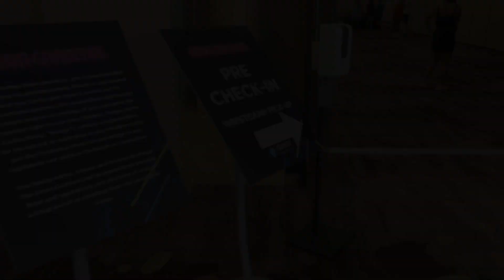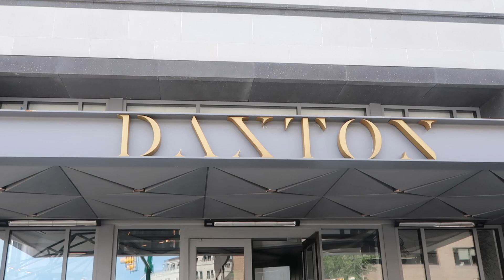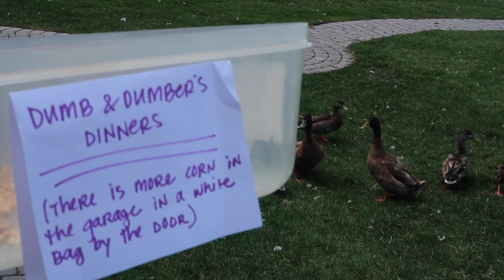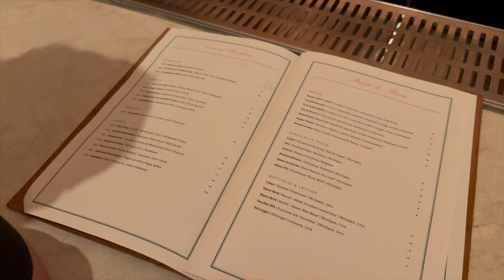HOMETOWN VLOG: A WEEKEND IN MICHIGAN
Hello! So excited to share this vlog with you from my weekend to visit my friends and family in Michigan. This time at home was all about family, lake days, and enjoying all the joy Michigan used to bring me when I lived here full-time. Come spend the weekend with Gianni, Winston, and me and all our hometown adventures.

Also a huge shoutout to @alfaromeo for our sick ride for the weekend, we love you!
-EW